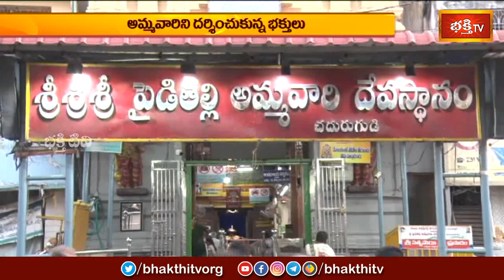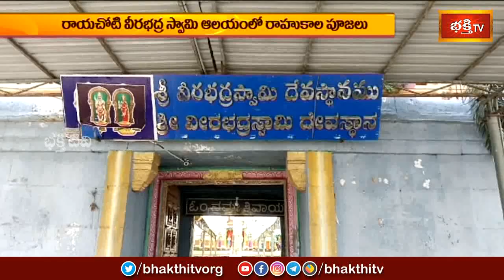Devotional News | Bhakthi Visheshalu (భక్తి విశేషాలు) | 11th August 2023 | Bhakthi TV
Watch: Devotional News | Bhakthi Visheshalu (భక్తి విశేషాలు) | 11th August 2023 | Bhakthi TV

1. ఈ శివుడి పాట మీ ఇంటికి సిరిసంపదలను తెస్తుంది
2. Lord Shiva Most Popular Song
3. Samba Sada Shiva Song
4. Kalabhairava Ashtakam (కాలభైరవ అష్టకం)
6. కార్తిక మాసంలో తప్పక వినాల్సిన పాట

【♟】 KOTI DEEPOTSAVAM ALL VIDEOS :
1. Speeches at Koti Deepotsavam
2. Specials at Koti Deepotsavam | Bhakthi TV
3. Pravachanalu at Koti Deepotsavam